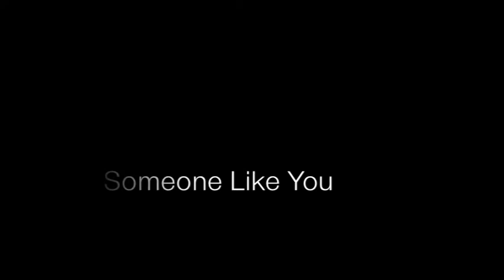Someone Like You - Hobbie Stuart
Had a chance to teach this combo I had been working on. Some footage from class :)

Music: Someone Like You (Cover) by Hobbie Stuart

Chorographer/Dancer: Sarah Jane Achtem

Location: Vibestreet Dance Studio